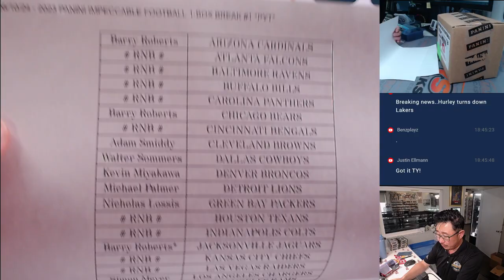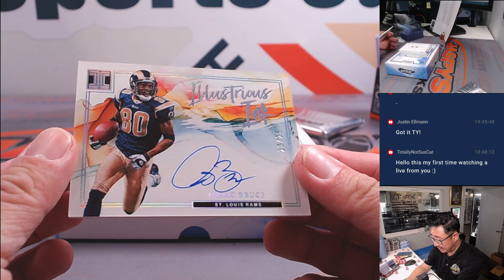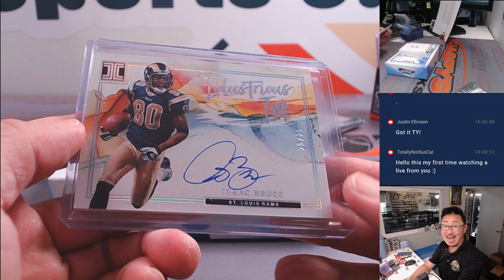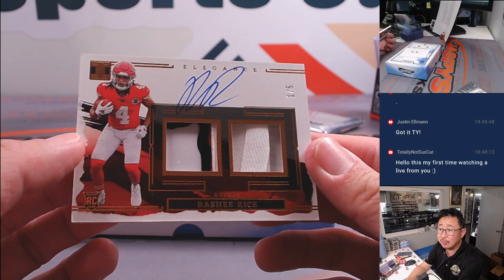M, 06/10/24 - 2023 PANINI IMPECCABLE FOOTBALL 1-BOX BREAK #1 *PYT*